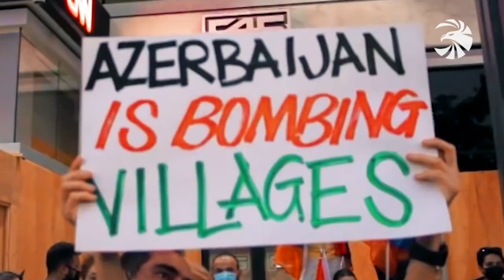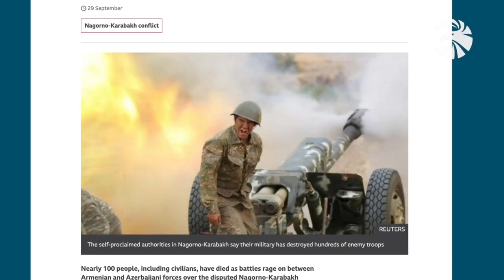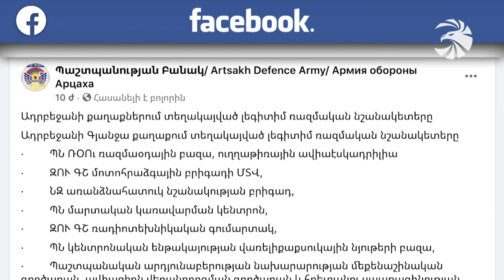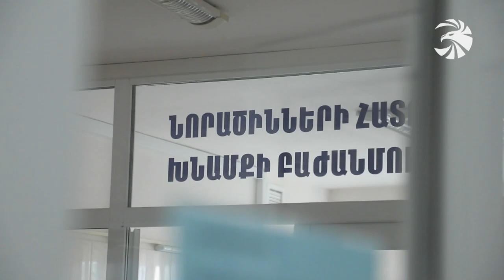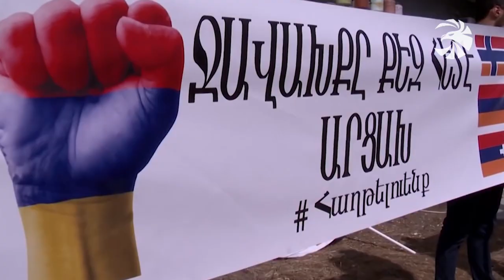Զինուժ - հատուկ թողարկում 29.10.20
Հակառակորդը շարունակում է հրթիռակոծել Արցախի քաղաքները։ Պաշտպանության բանակի թիրախում Ադրբեջանի ռազմական նշանակության օբյեկտներն են, օպերատիվ դրությունը ռազմաճակատում։

Ծնվում են հերոսների զավակները։ Երբ հայրը կռվում է հանուն հայրենիքի, հանուն ընտանիքի ու հանուն ժամեր առաջ ծնված զավակի։

ԵՎ Ջավախքը՝ հանուն Արցախի։ Հումանիտար օգնությանը զուգահեռ, ջավախքցիները նաև ֆիզիկապես են կանգնում արյունակիցների կողքին. ջոկատը մարտի կնետվի հաշված ժամերից։